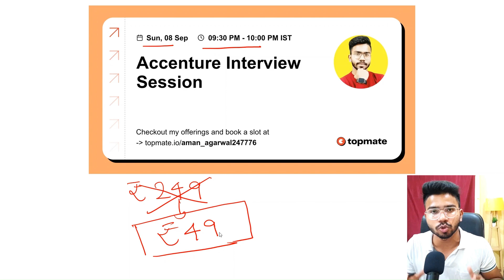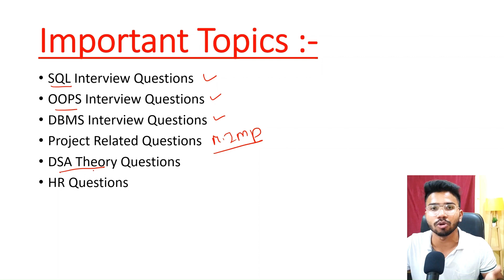Crack Accenture Interview Round🔥| 100% SELECTION ✅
Hello Guys , In this Video I will tell you about the Accenture Interview  Questions and Answers.

Queries Solved:-

accenture network security question , accenture network security and cloud questions , accenture cloud computing question , accenture previous year question paper , accenture previous year coding questions , accenture latest coding questions and answers , accenture ms office questions 2024 ,